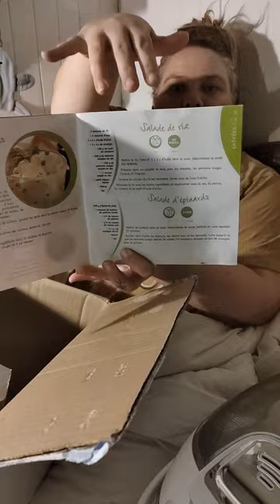J'ouvre un colis d'une abonnée ♥️merci ❤️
Merci à toi ma belle @fahimajolies5621 pour ton colis.

Tu es vraiment un amour 😍

Plein de gros bisous ❤️💋💋💋💋💋💋